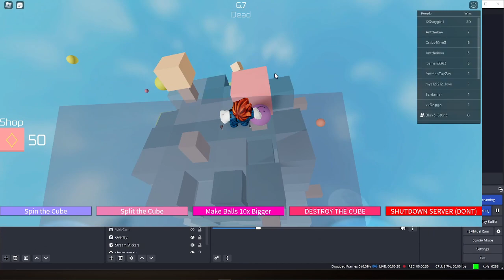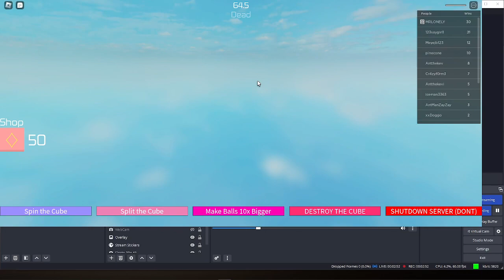Roblox stay on block